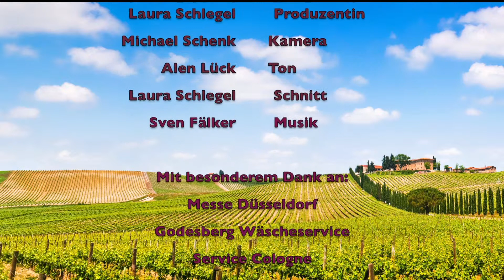Tschechien unbekanntes Weinland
Martin Půček erzählt über das eher unbekannte Weinland Tschechien.